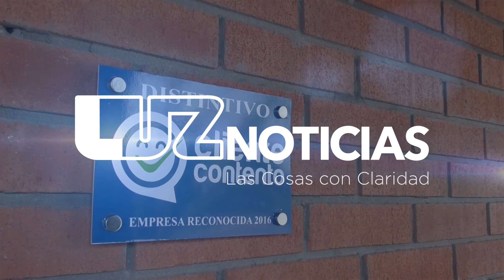Recibe Fierro y Lámina de Los Mochis distintivo "Cliente Contento"